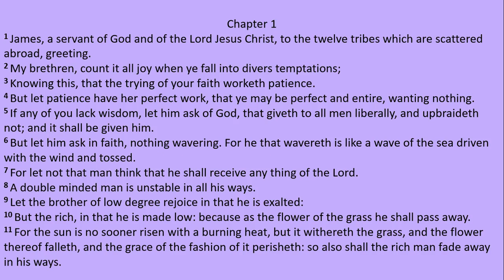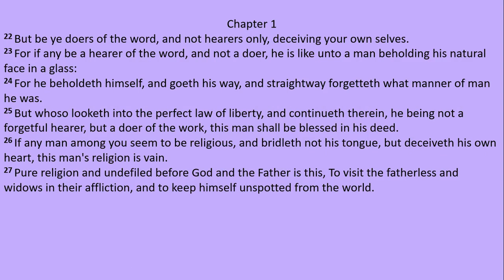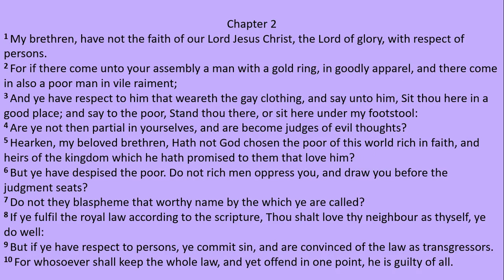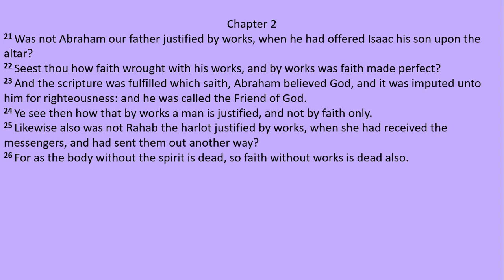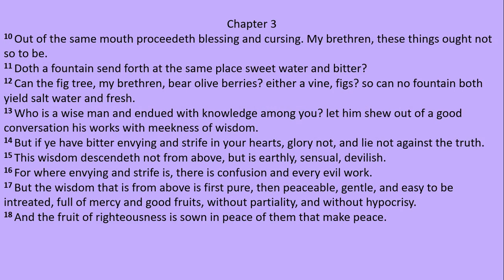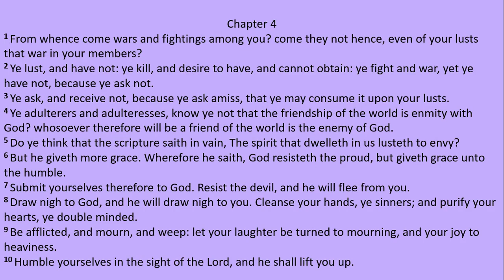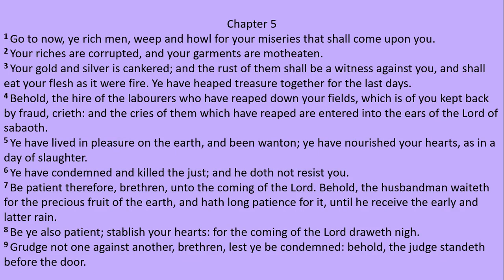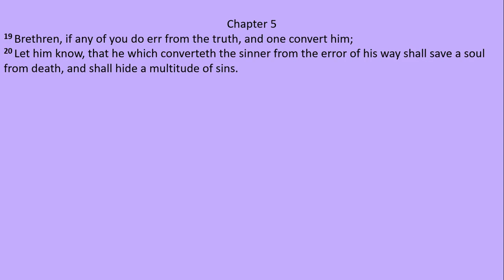James : Chapter 1 to 5 (King James Version)